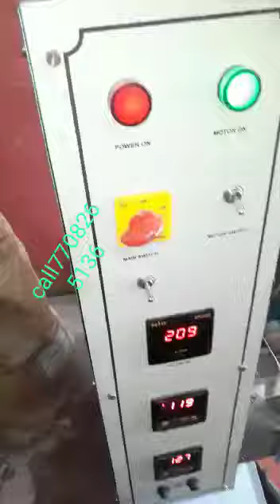பெருங்காயம் பேக்கிங் மிஷின்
open free demat account call or click link

• Daily / weekly / monthly Profit sharing 50% 50%
(Minimum capital 1 Lakh onwards)